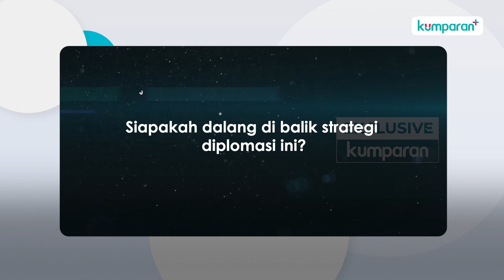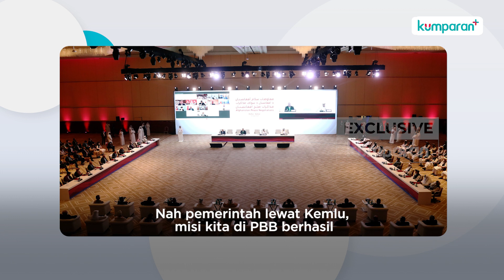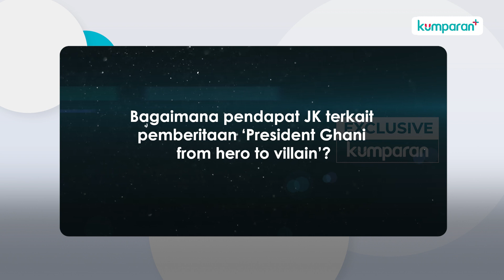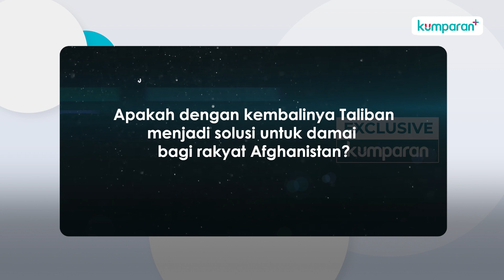Wawancara Eksklusif Jusuf Kalla: Taliban Tak Kuat-Kuat Amat, Tapi Hebat Berdiplomasi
Sejak 2018 Jusuf Kalla sudah menjadi juru lobi antara pemerintah Afghanistan dan Taliban. Dengan Taliban saja, JK sudah empat kali bertemu. Ia bahkan sempat mengajak pemimpin Taliban, Mullah Baradar, berjalan kaki ke Masjid Sunda Kelapa dari rumah dinas Wapres demi memberi pemahaman bahwa Islam tak melulu konservatif.

Proses negosiasi pun tak selalu mulus. Pemerintah Afghanistan dan Taliban sering ngeyel-ngeyelan saat proses lobi. Namun, dalam wawancara eksklusif dengan kumparan, Kamis (19/8), JK memuji ampuhnya strategi diplomasi Taliban--bukan kekuatan militer--yang menjadi kunci jatuhnya Kabul.

Simak selengkapnya dalam video di atas.